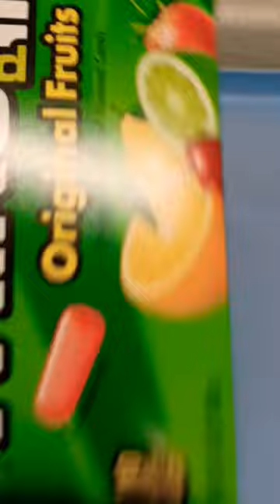Mike & Ike assorted candy